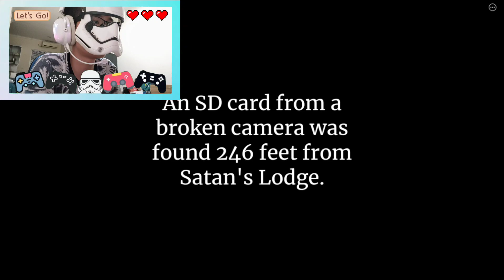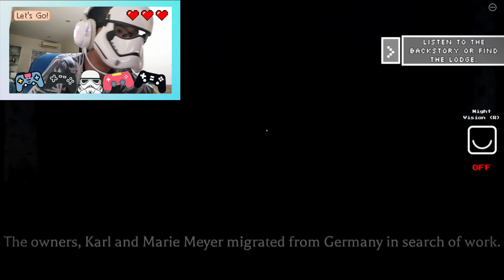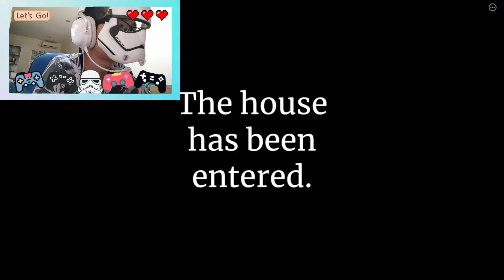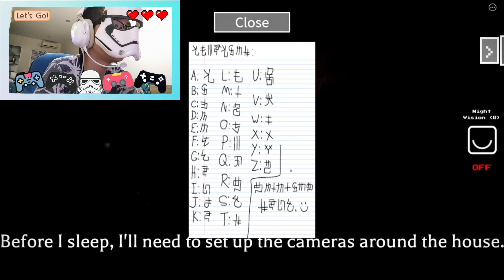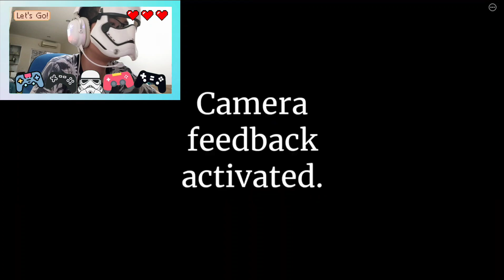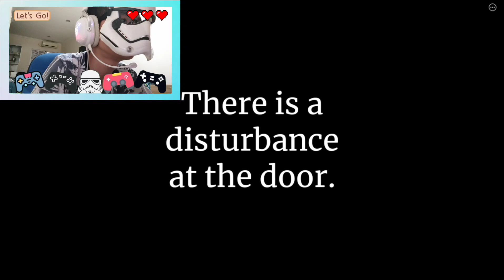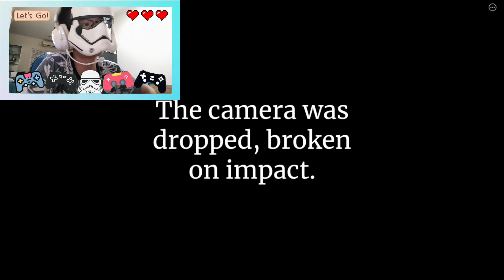Akhirnya Bisa Kabur dengan Selamat! - Roblox The Intruder - Satan's Lodge - Good Ending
Pada video kali ini, gw ingin melanjutkan gameplay Satan's Lodge. Untuk mendapatkan Good Endingnya ternyata cukup simpel, cuma mesti lewatin tantangan tambahan. Dan ga susah susah amat selama lu udah tau teknik ngehindarin The Rot.

Thanksss

Recording :
- Xbox Games Bar (Gameplay)
- Phone Camera (Face)

Video & Editing :
- YouCut
By InShot Video Editor

- Intro Design
By Ali Fatih Al Madani

Intro Music (BGM) :
- Energy
By Elektronomia

Outro Music (BGM) :
- Never Get Old
By Steve Hartz

Akun Instagram
Name        : christianjust_22
Username : MultiPlayerZ